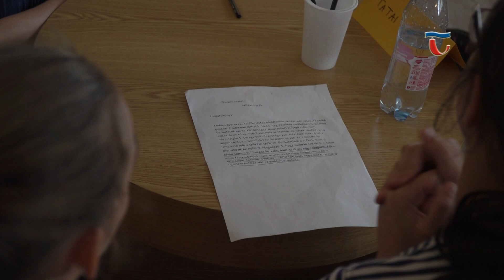190606 Híradó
Ígéretesen fejlődik a korábban telepített halállomány az Öreg tóban. A szakemberek időről időre ellenőrzik az állatok egészségi állapotát, növekedését. A Város tervei közt szerepel, hogy a nyári lehalászások terméséből előhal árusítást szervezzenek, így nem csak a Halászfesztivál ideje kóstolhatnának tatai halat a vásárlók.

Hivatalosan is átadták a vásárlóközönségnek a város új hipermarketét, a volt Tatai Atlétikai Club pályája helyén épült üzlet 5200 négyzetméteres, egyedi kivitelezésű, tartószerkezete és a födémpanelek is fából készültek. A vásárlókat 450 férőhelyes parkoló fogadja, de játszótér, étterem, terasz és üzletsor is nyílt a területen.

Hat csapat jutott be a Kuny Domokos Múzeum munkatársai által szervezett hagyományos várostörténeti vetélkedő döntő fordulójába. A diákok korábban ugyan készülhettek különböző témakörökből, de a pontos feladatok csupán a helyszínen derültek ki. Színes, múzeumpedagógiai foglalkozásokat a Lovagteremben szerveztek a döntősöknek.

Az Építők Parkja beruházáshoz kapcsolódó, a Zöld város soft tevékenység című pályázat részeként keresi fel a Tatai Televízió a város kézműves mestereit, helyi termelőket. A kezdeményezés célja bővebb betekintést adni munkájukba, az így, eddig megszületett hat kisfilmet a Kajakházban vetítették le az érdeklődőknek.